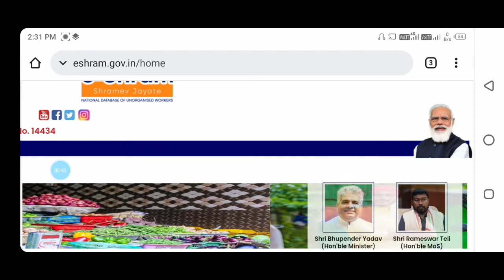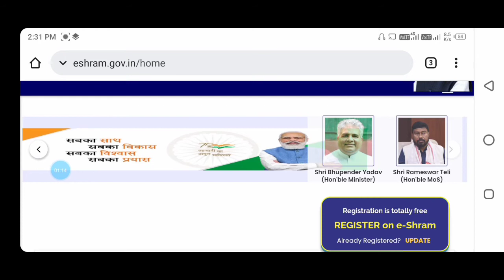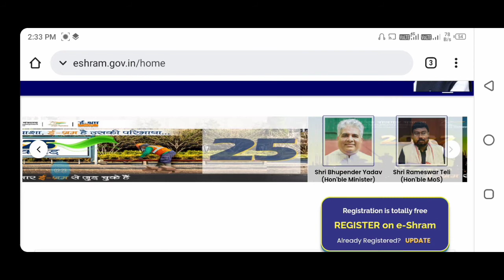श्रम कार्ड का पैसा क्यों नहीं मिला क्या वजह है|| e shram card ka 500 rupaye kaise milega 2022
video total

e shram card ka 500 rupaye kaise milega 2022, ई श्रमिक कार्ड का पैसा कैसे चेक करें मोबाइल से
e shramik card ka paisa kaise check kare apne mobile se, is Ram card ka 500 rupaye 500 bhi nahin kiya kar lo yah kam,